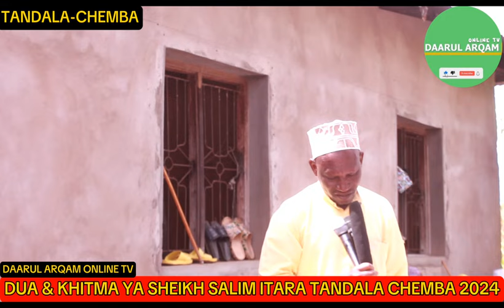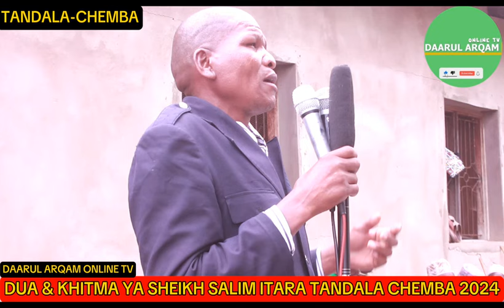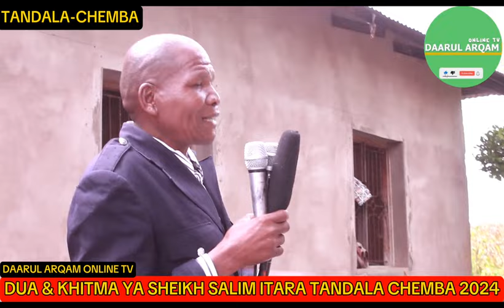HIKI NDIYO CHANZO KIFO CHA SHEIKH SALIM ITARA_TANDALA CHEMBA_AMEFARIKI AKIWA ANAMTAJA MUNGU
amefariki akiwa Anamtaja mungu SUBHANALLAH
mwenyezimungu atupe mwisho mwema